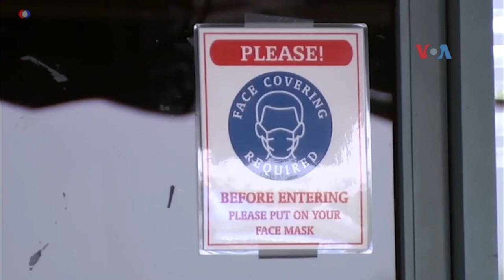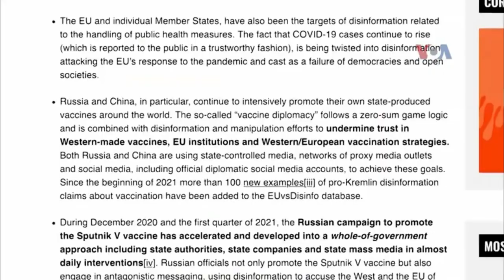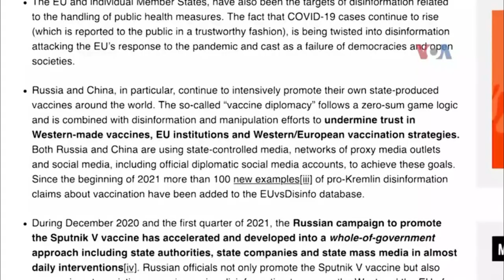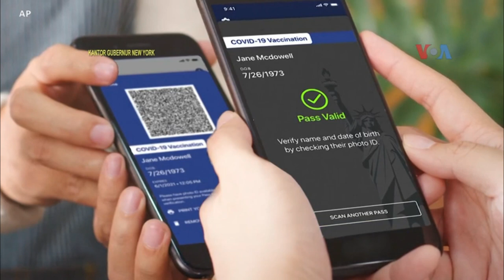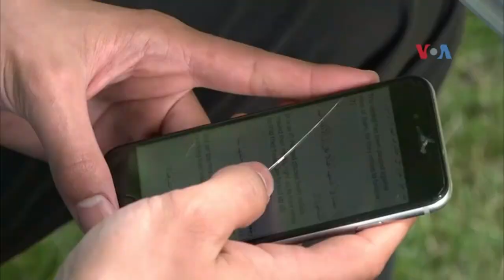Sapa Dunia VOA: Kekhawatiran Pada Virus Korona Varian Delta di AS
Jurnalis VOA Helmi Johannes melaporkan tentang kegiatan warga AS mulai kembali normal di tengah kekhawatiran soal virus varian Delta; adanya disinformasi terhadap vaksin Covid buatan negara Barat; polemik paspor vaksinasi digital; dan warga diaspora Indonesia perdalam agama Islam di pesantren di AS.